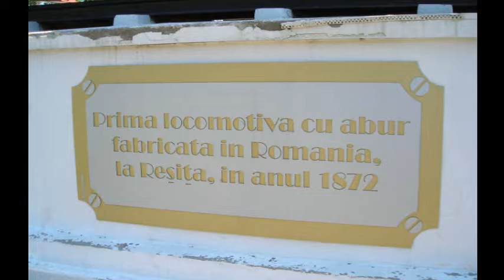AMINTIRI DIN RESITA VIDEO